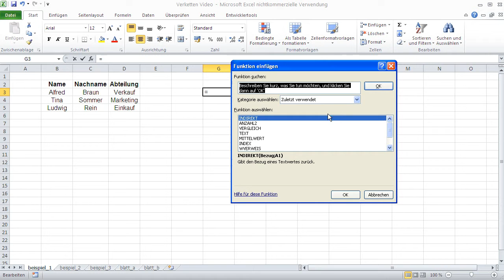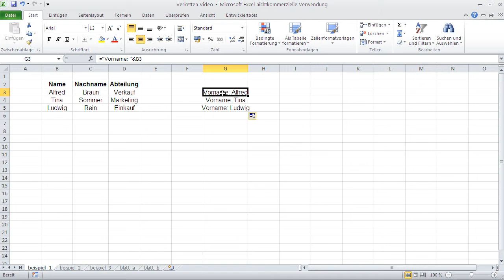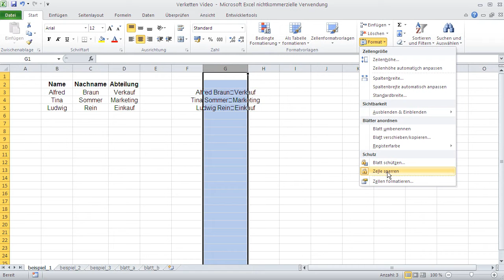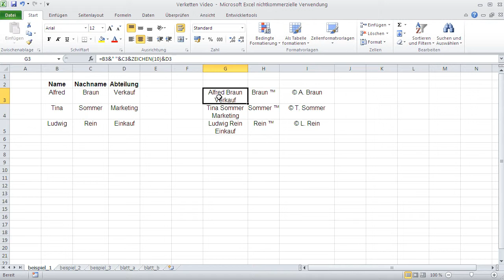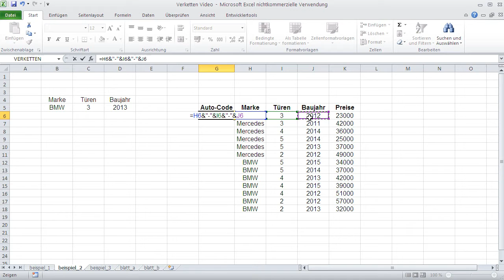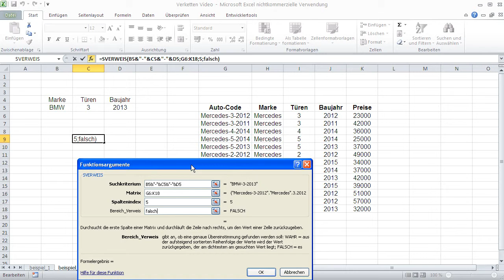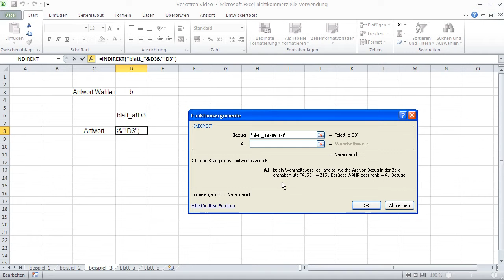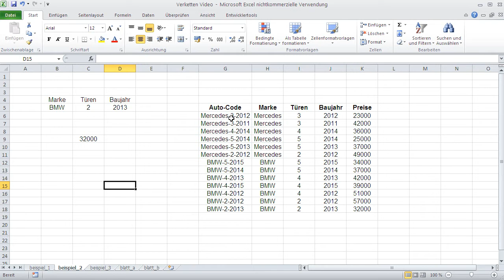Inhalte Verketten in Microsoft Excel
Verketten spielt eine wichtige Rolle in Excel

Zwei Verkettungsmethoden
1. Sie verwenden die Funktion Verketten
2. Manuelle Verkettung

Bausteine für Verketten:
Texte
Zellbezüge
Excel Funktionen
Leer
Zeilenumbrüche: zeichen(10)
Tabs: zeichen (9)
T-Zeichen: zeichen (153)
©-Zeichen: zeichen (169)
Diverse Währungszeichen:
- $: zeichen (36)
- £: zeichen (163)
- ¥: zeichen (165)
- €: zeichen (128)
- ¢: zeichen (162)